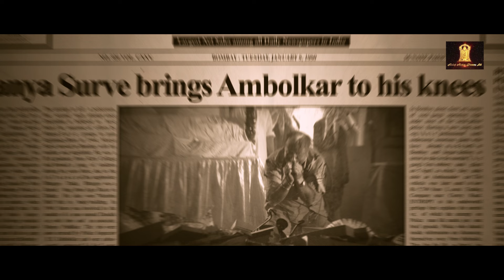Shootout At Wadala| John Abraham |John Abraham, Anil Kapoor, Sonu Sood | Manoj Bajpayee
An innocent student, Manya Surve, gets entangled in a minor dispute. The fight lands him behind the bars turning his peaceful life into hell. Manya sheds his morals to become a dreaded gangster. He returns to the streets of Wadala to avenge the people who did him wrong.

Shootout At Wadala (2013)
Film cast : John Abraham, Anil Kapoor, Ronit Roy, Siddhant Kapoor, Kangna Ranaut, Tusshar Kapoor, Sonu Sood, Manoj Bajpayee, Mahesh Manjrekar, Ranjeet, Priyanka Chopra, Sunny Leone
Singer : Sunidhi Chauhan, Mika Singh, Anand Raj Anand
Lyricist : Anand Raj Anand, Kumaar, Neelesh Misra, Sanjay Gupta
Music Director : Anu Malik, Anand Raj Anand
Film Director : Sanjay Gupta
Film Producer : Sanjay Gupta, Ekta Kapoor, Shobha Kapoor, Anuradha Gupta